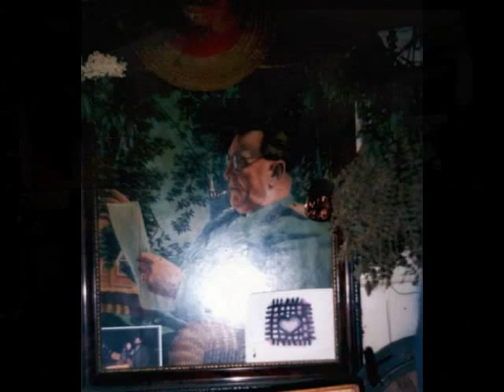Brica o Gradu Zrenjaninu...